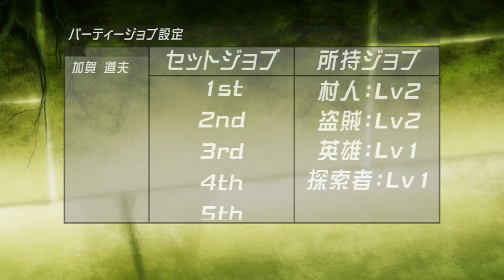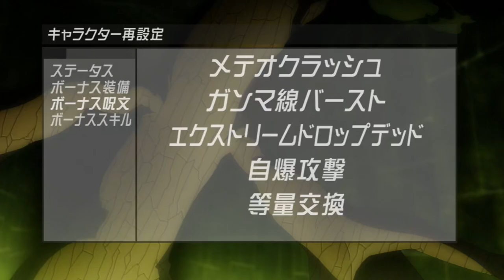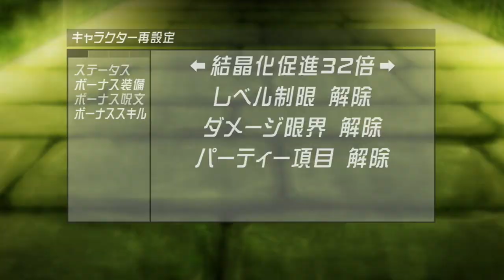Born in another world with power, he decides to buy a lot of girls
boy trapped in fantasy world and he bought slaves to do with them what he wanted
Isekai meikyuu de harem wo recaps part 1